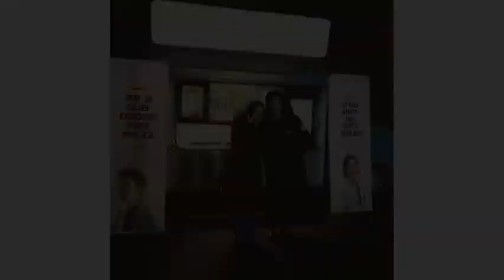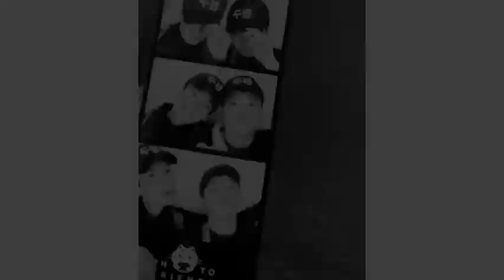[ Hospital Playlist ] Behind The Scenes All Cast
Pemusik: @iksonmusic